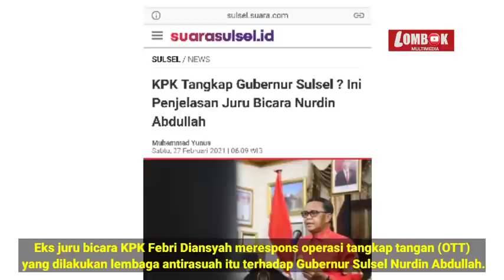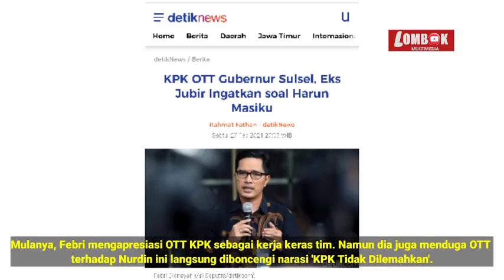KUBU BANTENG KENA OTT LAGI~MANTAN JUBIR KPK SINGGUNG SOAL HARUN MASIKU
Eks juru bicara KPK Febri Diansyah merespons operasi tangkap tangan (OTT) yang dilakukan lembaga antirasuah itu terhadap Gubernur Sulsel Nurdin Abdullah. Febri mengingatkan soal OTT yang telah dilakukan KPK sebelumnya.
Mulanya, Febri mengapresiasi OTT KPK sebagai kerja keras tim. Namun dia juga menduga OTT terhadap Nurdin ini langsung diboncengi narasi 'KPK Tidak Dilemahkan'.